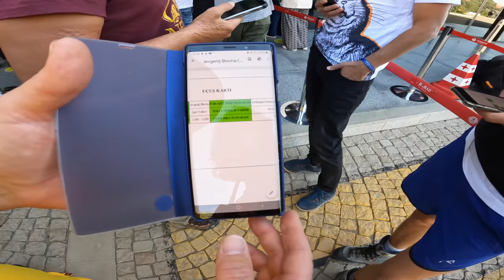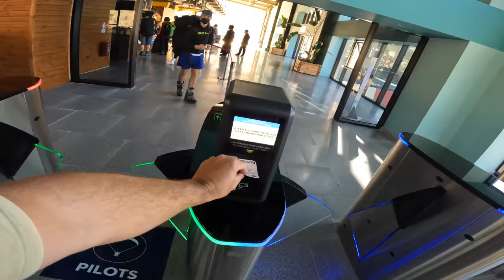Летчики испытатели. Интервью с Евгением Блохой, пилотом который испытывает парапланы фирмы SC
Было ли страшно? Да! Самый большое наказание для пилота не иметь возможности вмешиваться в пилотирование. Именно так я летал - терпел перегрузки и снимал для вас контент огонь. Часть видео уже была выложена ранее в ролике "Разрыв параплана при испытаниях в Турции". Это длинная версия, где вы можете увидеть дорогу на старт и услышать различные поучительные истории из летной жизни.

Евгений Блоха, мой друг и родственник. В Литве он руководит школой Аркус и учит летать на парапланах. Категорически рекомендую. Великолепный инструктор.

Владимир Яворский и Алексей Раков - создатели и конструктора фирмы SKY Country, которая производит замечательное снаряжение для полетов.

Игорь Волков.

Вы получите доступ к видео, закрытым по бюрократическим причинам.